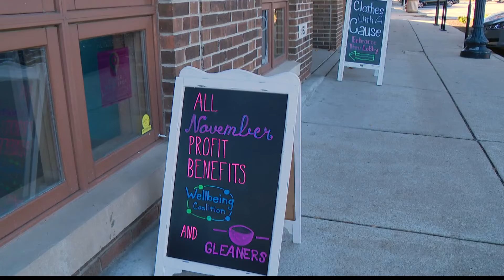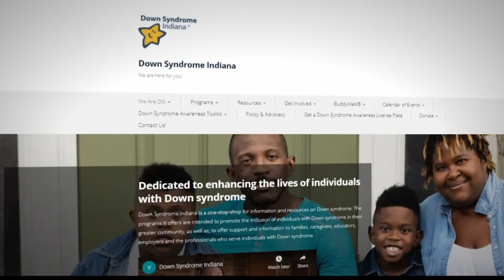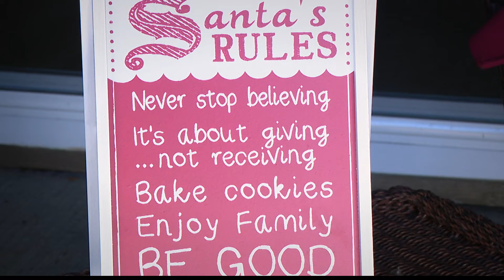Gifts you can give that also give back to those in need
Clothes with a Cause is a for-profit business that donates 100% of its profits to a different cause each month.